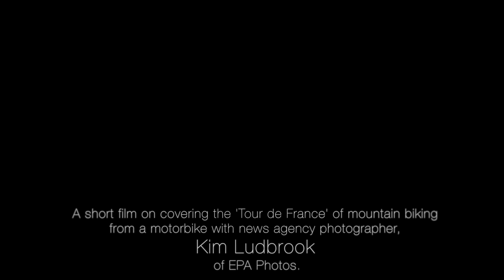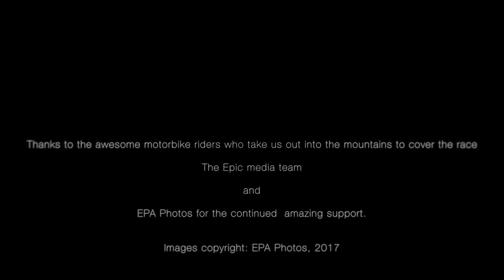Photographing the ABSA Cape Epic 2017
Short fun video on what its like to cover the annual ABSA Cape Epic mountain bike stage race from a motorbike for my news agency European PressPhoto Agency.

I cover the annual 'Tour de France' of mountain biking for my news agency, European Pressphoto Agency and thought I little behind the scenes video would be nice to illustrated what its like to cover MTB stage racing. enjoy.